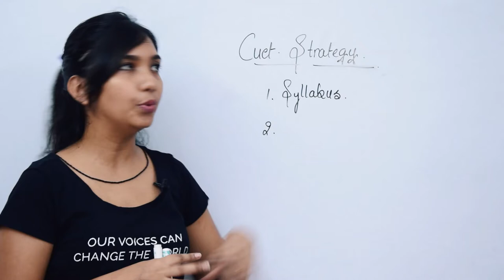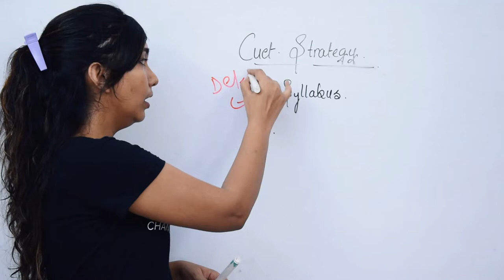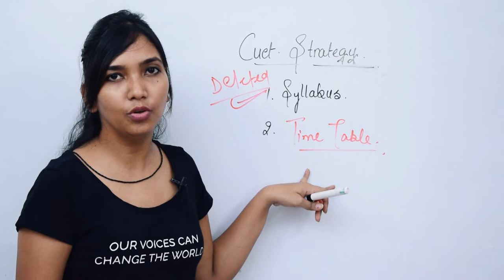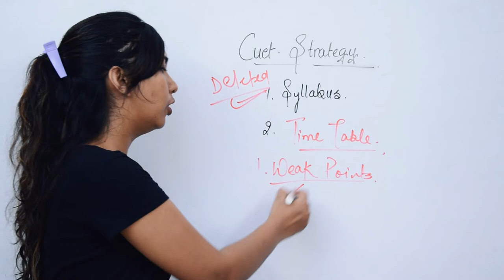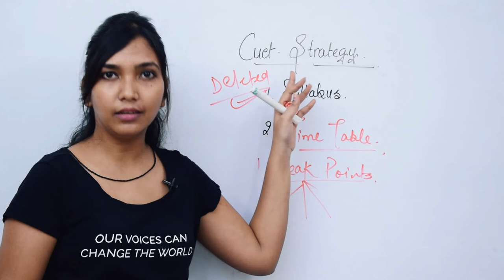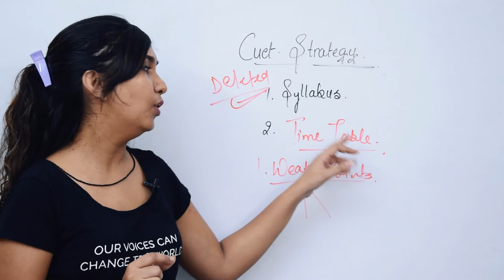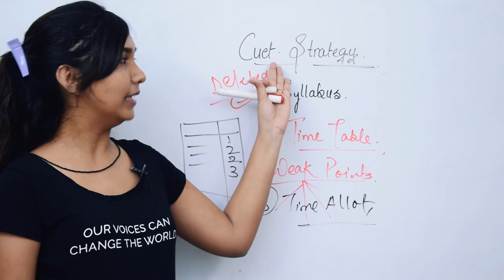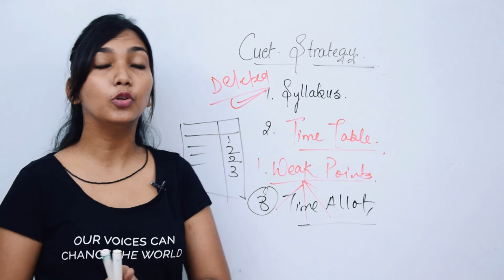Cuet Preparation Strategy - Step 1.